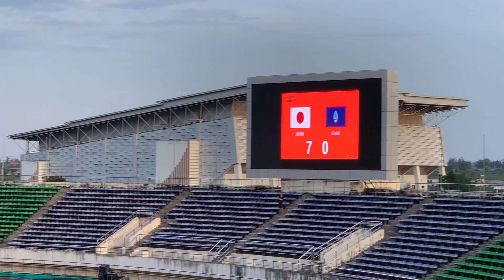2nd half | Japan 🇯🇵 9-0 🇬🇺 Guam